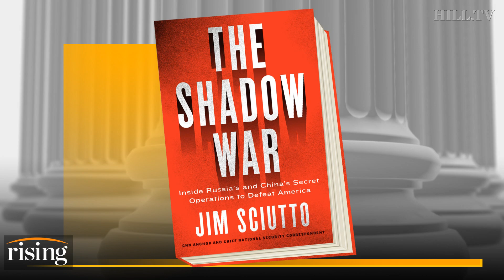CNN correspondent: Confronting Huawei is 'rare point of agreement' between parties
CNN Chief National Security Correspondent Jim Sciutto joins Rising to discuss his new book, 'The Shadow War'. He believes Americans know some of the attacks and threats, but aren't aware of everything that is happening.